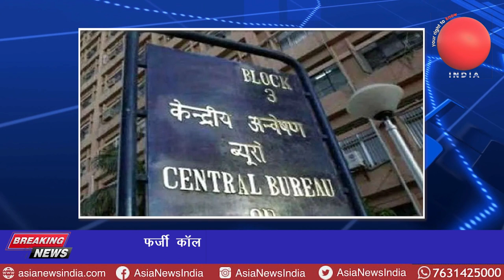anchorpriya फर्जी कॉल सेंटर पर CBI की छापेमारी, 2 करोड़ जब्त